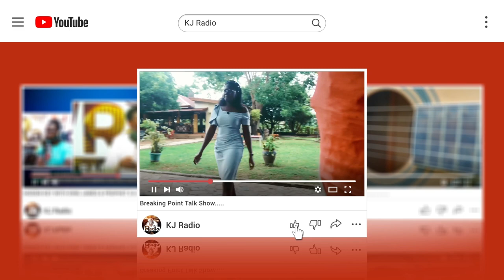All Men Are Not The Same